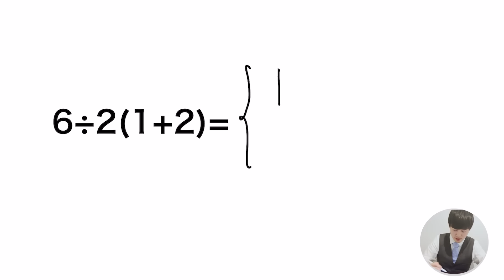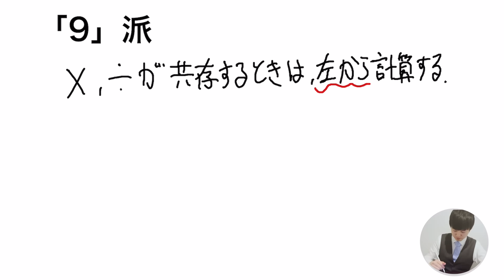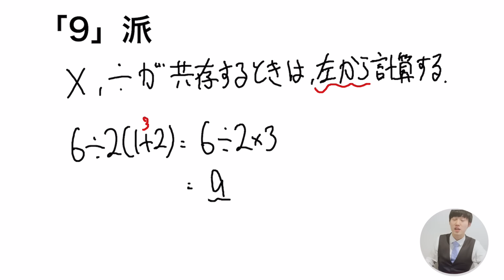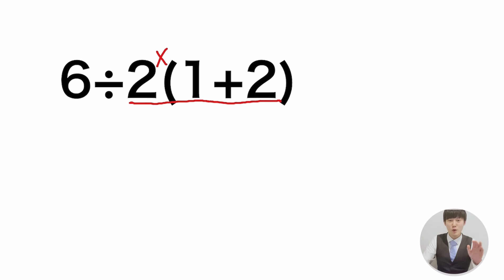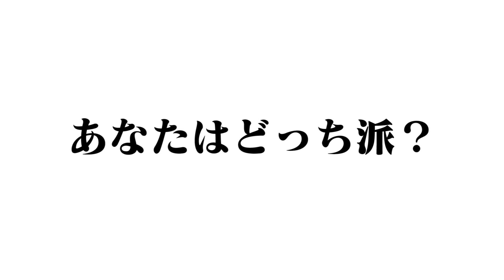全世界で派閥争いを引き起こした問題の結末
一見小学生でも解けそうな算数の計算問題ですが、この式が長年にわたる派閥争いを引き起こすことになったんです。

── 河野塾   爆誕 ──

私、河野玄斗は「河野塾」を始動して、受験業界の新たな時代を作ります！

河野塾代表。頭脳王3度優勝。